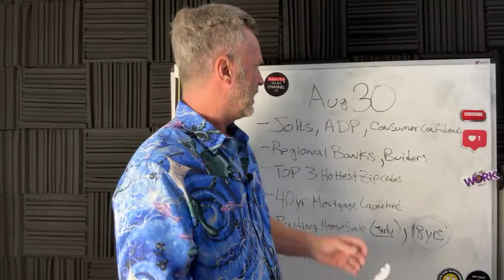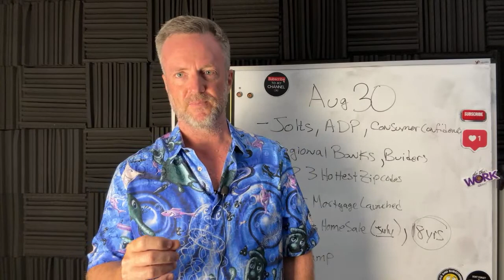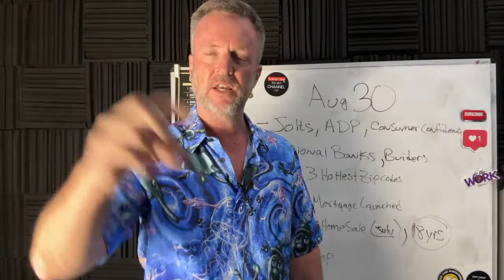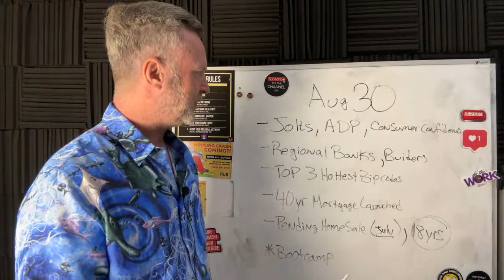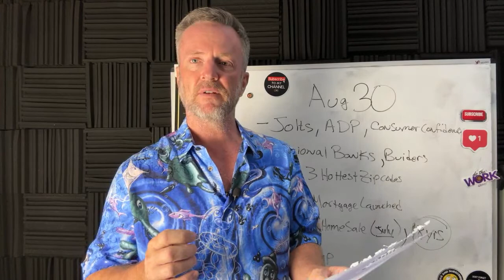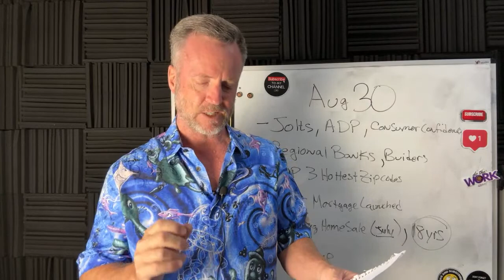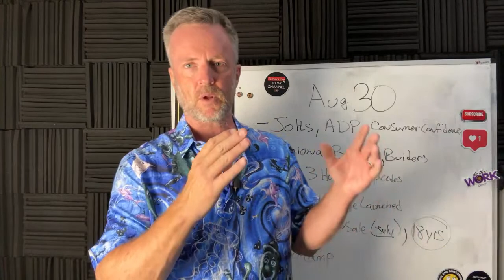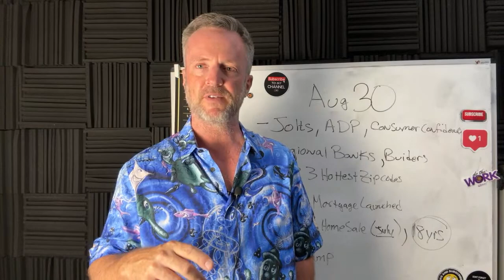Aug 30 Financial News: 40 Year Mortgage Launched HSBC, Banking Crisis to Grow, Fed is Smiling, Jobs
10 week Boot Camp